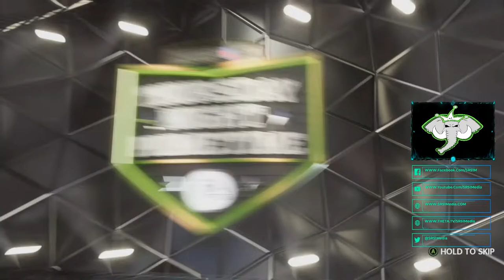Season Games + Hidden Player Development + Mid Season Push Madden 22 EP-1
Hello 51Dynasties & Youtube Community Today In this stream I am picking back up in Franchise Mode with My Eagles I am currently still undefeated and looking to stay that way for as long as possible My goal is to get a First Round Bye and capture a Super Bowl but I have to make sure all the roster spots are tight and I keep winning and I may also get into some other games depending on how I feel Thanks For Watching & Your Continued Support